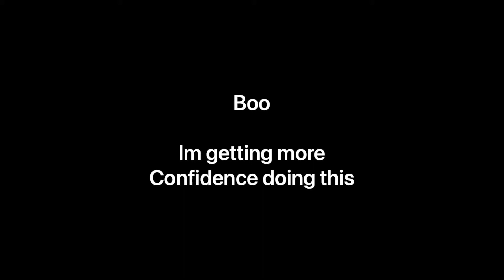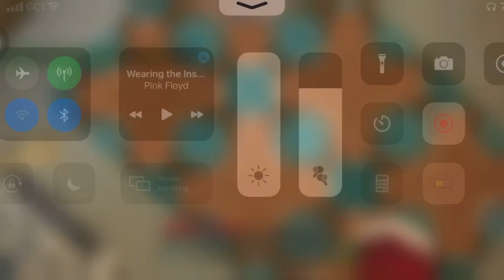ARE YOU AFRAID EVEN MORE PHASMOPHOBIA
Yoo its a description yay
If you haven’t check out crazybloglog_universe
And sub to him